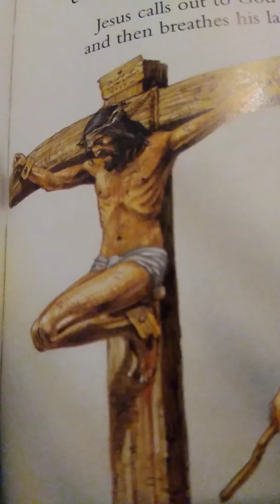The Crucifixion of Jesus 💖✝️💖💐💐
Along the way to the Crucifixion sight the people were mourned and weeps for him. Then Jesus turned and said to them,

"Daughters of Jerusalem,

Do not weep for me!

Weep for yourselves,

And for your children."

Mike 23:28 NIV

At the end of the third hours hanging on that cross Jesus slowly lifted up his head to the heaven and cry out to God in a loud voice and said,

"Father, into your hands I commit my spirit."

Then he breathed his last breath and died.

Happy Easter everyone. Jesus loves you so much and we loves you so much too! 😘💖💋

Jesus love you so much and he knows everything about you.💖🖤💙💛

"For God so 💖 loved the world that he gave his 1 and only Son, that whoever believes in him shall not perish but have eternal life." John 3:16 (NIV) 💙🖤💖

If you would like to ask Jesus to come into your life as your God and Saviour. Then please open your heart 💓 and pray 🙏 the repentance prayer below and say:

"Dear Lord Jesus, I need you. Thank you for dying on the cross ✝️ for my sin. I believe that Jesus 🙏 is the Son of God that died for my sin and rose ✝️again. I ask for your forgiveness and I now invite Jesus 🙏 Christ into my life to be my God and Saviour. Please come into my heart 💛 and change me to be the person that you want me to be. And I am now born again. In Jesus🙏 name I pray amen"

Congratulations you 🎉🎈 are now born again!

Please remember this day and write it down somewhere safe. Because that is your new Birthday in Christ.💛✝️❤️

Hallelujah welcome to the fun side!
Welcome to paradise! 💛✝️💙💐💐
Welcome to Church of the long list!

If you want to be partnership with this ministry then please feel free to donate or sow your seed to:

***Please note I never ask our partnership personally by email for donation or their seed to be sown into this ministry except through this PayPal.me/Servant77. And our PayPal link should have the same picture of us 3 above. And if the picture appears to be different then it not us and it a scam those thief that try to steal. However, I pray that the Holy Spirit will lead you and guide that you will not be rob.

Thank you for your obedince and generosity. May the God of heaven and earth increase and multiply your seed a thousand times over in Jesus powerful name amen.

All things work together for good and for those who love him.

May your kingdom comes your will be done on earth as it is in heaven in Jesus name we pray amen.

Shalom! 💖💚✝️💚💖💐💐